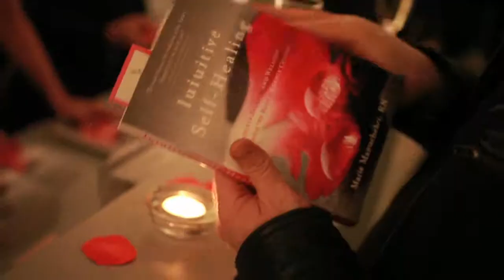Intuitive Self-Healing Pre-Release Party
On February 25th 2012, Marie celebrated the release of her first book, Intuitive Self-Healing, with her loving community of friends and family. The celebration was located at the Friesen Abmeyer Gallery in Seattle, Washington. Here is a glimpse of the evening's festivities.